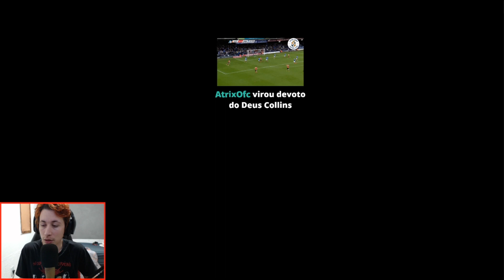O INÍCIO DE BLOOD AND WINE - THE WITCHER 3 - EP. 134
Mais um video retirado das lives que faço na TUITCHII. Não posso colocar o link aqui por conta de regras do Youtube, mas vc pode me achar lá procurando pelo meu nick que é Moreno, ou me seguir nas redes sociais, pois sempre aviso que horas eu abro live.